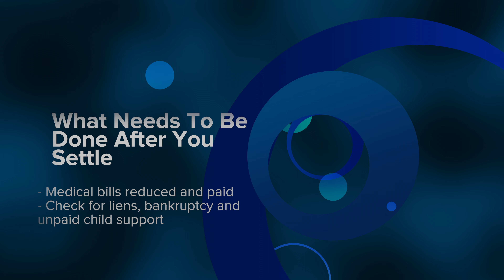What happens after I agree to settle my personal injury case?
Attorney Tyson Mutrux describes in this video...
what happens to your check after you agree to settle and why you may not see your check as soon as you think.

Attorney Tyson Mutrux is licensed in Missouri, Illinois, and U.S. Federal Courts.  Tyson takes his role seriously in representing clients in cases involving serious injury claims. In 2014, he became a member of The National Trial Lawyers Top 100 Trial Lawyers and the Top 40 Lawyers Under 40.  In 2015, he was awarded membership into The Nation’s Top One Percent of Attorneys by the National Association of Distinguished Counsel. In 2012, Avvo also rated Tyson “Superb” (10 out of 10).

Tyson’s experience in personal injury gives his clients a distinct advantage over the representation provided by other private practice attorneys. Tyson handles cases all over Missouri and Illinois, mostly in Central and Eastern Missouri.  He provides pro bono legal services for military veterans and has also been heavily involved with The Missouri Bar.

**The choice of a lawyer is an important decision and should not be based solely upon advertisements.**

**Past results do not serve as a guarantee of future results.**